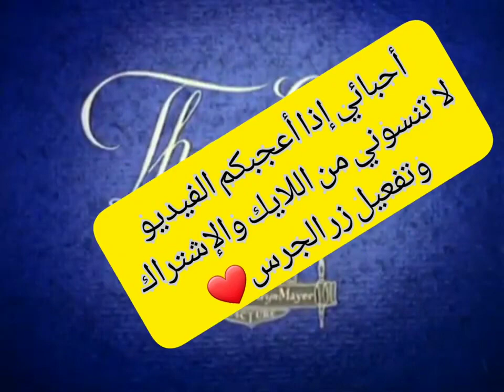Cartoon One Mother's Family HD - funny funny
happy